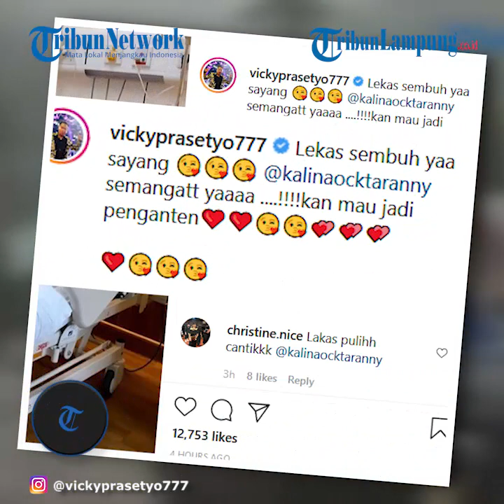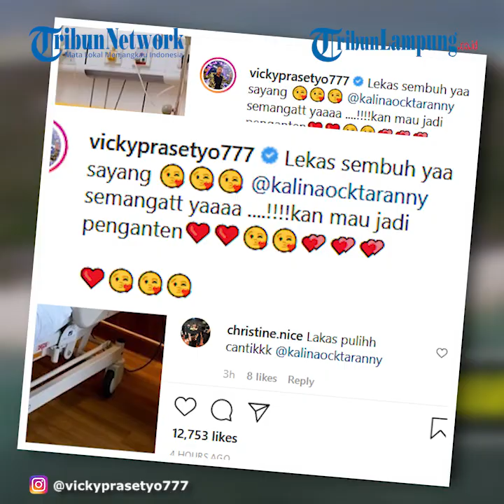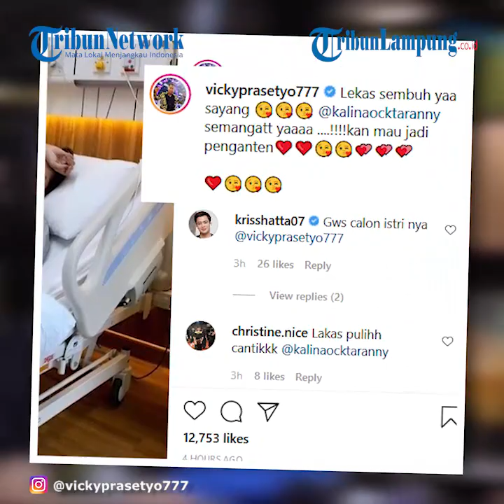Kalina Ocktaranny Terbaring Lemah di RS, Vicky Prasetyo Ungkap Kondisi Calon Istri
TRIBUNLAMPUNG.CO.ID - Jelang lamaran, artis Kalina Ocktaranny dikabarkan jatuh sakit.
Ibu 1 anak itu bahkan harus dilarikan ke rumah sakit untuk mendapat perawatan medis.
Vicky Prasetyo beberkan kondisi dan penyebab calon istrinya tersebut sakit.
Ia menyebut calon istrinya itu mengalami gejala demam.
Vicky juga membeberkan hasil swab test dari Kalina.
Hal itu terekam dalam video di YouTube Beepdo (4/1/2020).
"Suka demam gitu tapi alhamdulillahnya udah diswab PCR 2 kali hasilnya negatif, enggak Covid.
Cuma memang mengarah kepada gejala tipes," ungkap Vicky.